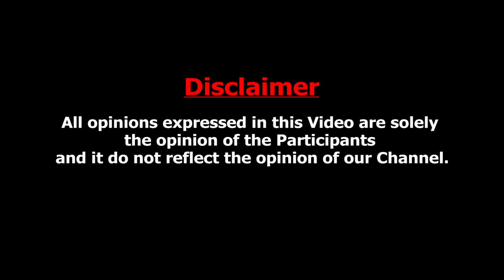தனுஷ் - ஐஸ்வர்யாக்கு கட்டாயம் DIVORCE ஆகாது | Bayilvan Ranganathan Interview | Dhanush | Aiswarya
Dhanush announced separation from his wife Aishwaryaa after 18 years of togetherness on Monday (January 17). The actor took to Twitter and penned a long note, Aishwaryaa who is the elder daughter of veteran actor Rajinikanth also shared the same post on her Instagram handle. She wrote in the caption, "No caption needed…only your understanding n your love necessary!"